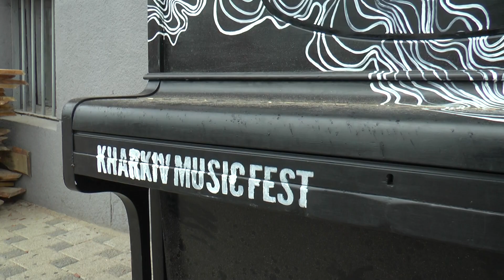У Харкові вандали пошкодили вуличне фортепіано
У Харкові вандали пошкодили вуличне фортепіано. Близько 20 музичних інструментів встановили по всьому місту організатори Kharkiv music fest, аби на них грали всі охочі. Не пройшло й тижня, як невідомі зламали фортепіано на вулиці Сумській.